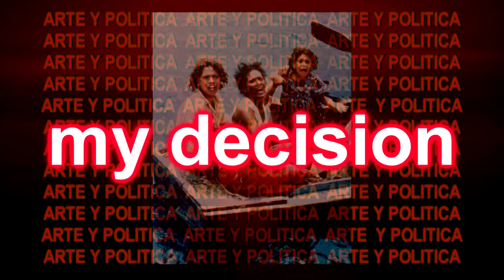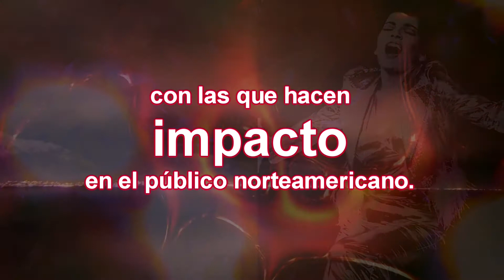Luisa Maria Güell my decision preview 2 by Agustin Blazquez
ARTS & POLITICS / ARTE Y POLITICA
New biography & songs of Luisa Maria Güell.  New series by Agustín Blázquez opens on February 10, 2012, 6:30 PM, Tower Theater, Miami, FL. The Castro regime's official artists are given venues, press coverage and glowing reviews to make an impact on the American public.  Cuban American artists, with few exceptions, are ignored.  The current Cuban regime continues to advance its agenda using the arts.  This series will give Cuban American "politically incorrect" artists the opportunity to break the barrier of silence.  In Spanish with English subtitles.  Stunning!  Emotional! Riveting!  A musical, artistic portrait of a great international singer!  63 songs!  Distributed by Cubacollectibles.com.

my decision, preview 2 / mi decisión, avance 2
Spanish subtitles / subtitulada en español

song Libertango by A. Piazzolla, lyrics by L.M. Güell, from the 2007 Latin GRAMMY nominated CD UNA sung by
LUISA MARIA GÜELL

narrator
GUSTAVO REX

The political aftermath of a society fundamentally transformed by a new ideology had a profound effect on the life and career of a young performer.  The radical changes and intolerance of the communist system presented new and dire consequences that could not be ignored.

Stripped of liberty and creativity suddenly disallowed, it was replaced with fear inside the closed, oppressive, radical, new society. Finding no other outlet, the devastating decision to leave the country, family and career was a must. The plan to escape culminated with one year of forced labor before receiving the exit permit to leave Cuba.

Being a Cuban American exile artist in the U.S. proved to be an extremely difficult handicap to overcome.  The documentary my decision tells the story of what's behind the career of an extraordinary artist.

La secuela política de una sociedad fundamentalmente transformada por una nueva ideología tuvo un profundo efecto en la vida y carrera de un artista. Los cambios radicales e intolerancia del sistema comunista presentó nuevas y horribles consecuencias que no podían ser ignoradas.

Subitamente sin libertad de creación, esta fué reemplazada por el miedo dentro del enclaustramiento de la opresiva nueva sociedad. Sin encontrar otra salida, fué necesario tomar la devastadora decisión de abandonar el país, la familia y la carrera. El plan de escape culminó en un año de trabajo forzado antes de que se le diera el permiso de salida de Cuba.

Ser un artista cubanoamericano exiliado en los EE.UU. es un problema extremadamente difícil de sobreponer. El documental mi decisión cuenta la historia de lo que hay detrás de esta extraordinaria carrera artística.

UNCOVERING CUBA EDUCATIONAL FOUNDATION (UCEF) a non-profit organization [501(c)(3)]
AB INDEPENDENT PRODUCTIONS (ABIP)
COLOR/B&W WIDESCREEN 16-9 DVD STEREO SURROUND (5.1 Dolby)